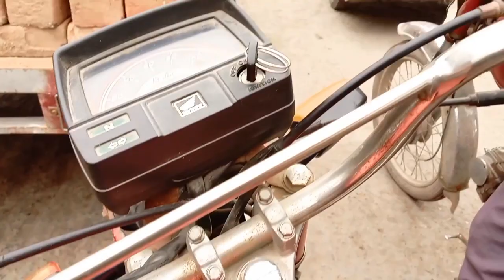my new vlog pendoo ki hui job or traqi